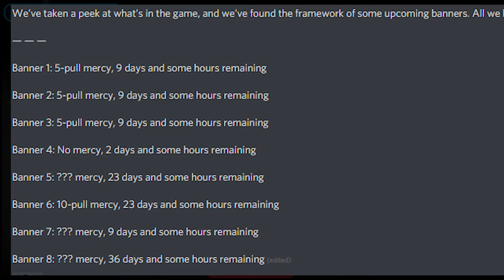[KHUx JP] Upcoming Medals & Banners Coming Soon!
Follow Roboloid's Twitter for tweets about upcoming information!